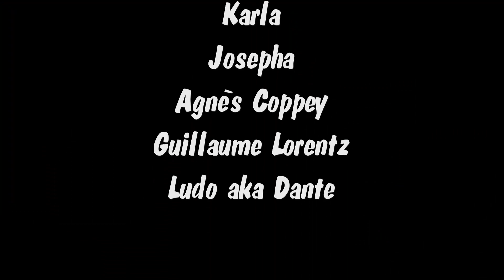Ragga Jam Officiel - Audrey Bosc - Seductive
Info sur Facebook Audrey Bosc